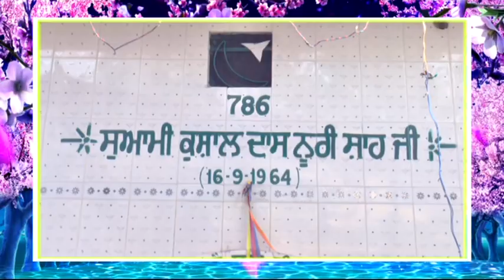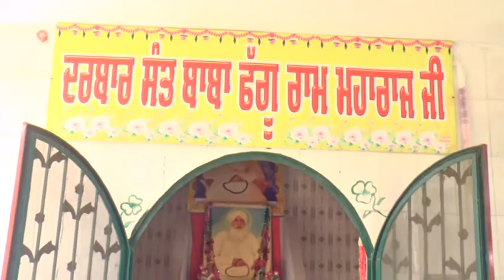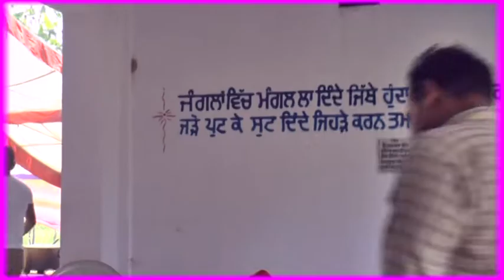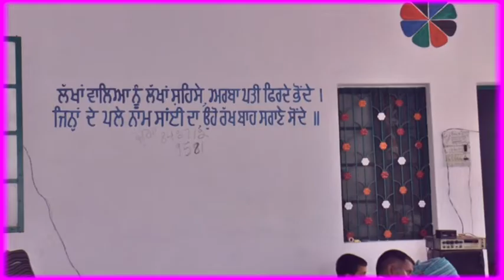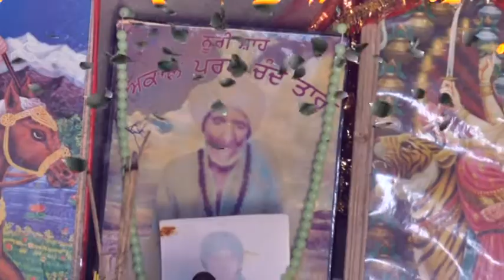Mela Magowal 2017 Part 01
Mala Magowal 2017 Part 01